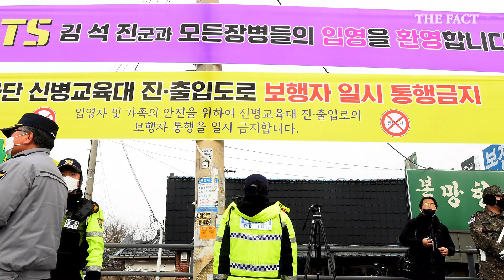[단독] '열외 없다!' 훈련병 BTS 진, 혹한 속 의자 정리 모습 '포착'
[더팩트ㅣ연천=이한림·남용희 기자 박헌우 인턴기자] 글로벌 스타라도 열외는 없다. 대한민국 육군 신병 훈련을 받고 있는 방탄소년단(BTS) 맏형 진(30·김석진)은 체감온도 영하 20도의 강추위 속에서도 열외 없이 동료들과 잘 어울리며 함께 의자를 나르는 등 건강한 모습으로 병영 생활을 이어가고 있는 모습이 '더팩트' 취재진에 포착됐다.